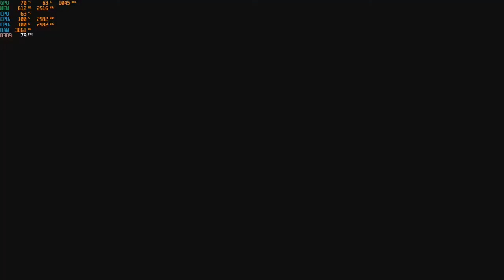Creative Destruction - With a GT 730 & a Core 2 Duo (E8400 3ghz) at 1080p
CPU: Intel Core 2 Duo E8400 3ghz
GPU: MSI GT 730 2GB gddr5 OC
Ram:  6gb ddr2 - 666mhz
OS: Win10
Res: 1080p
Settings: Ultra & Normal
*Game footage was recorded with OBS via the "Elgato Game Capture HD" external recorder (Does not affect on FPS)

00:00 - Ultra
08:07 - Normal